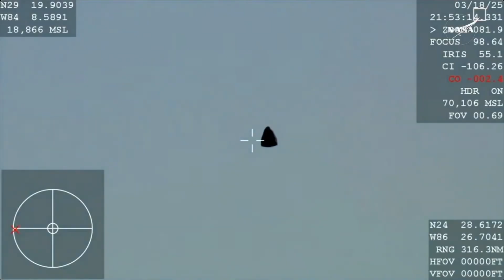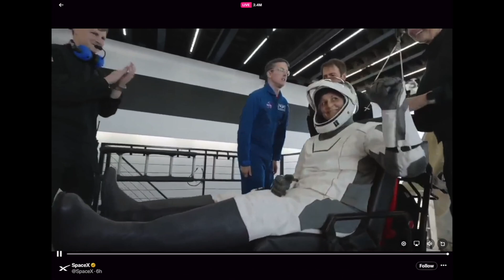How X/Twitter Nailed the SpaceX Freedom Landing Live with Millions Watching 🚀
After a dramatic and extended 9-month stay in the ISS Sunita Williams, Butch Wilmore as well as Nick Hague and cosmonaut Aleksandr Gorbunov   return to Earth in the SpaceX Dragon capsule Freedom.  The live broadcast on X (formerly Twitter) soared to 2.4 million viewers as the crew emerged, proving X’s power as a global, unified news platform.

JOIN ME ON X/TWITTER!